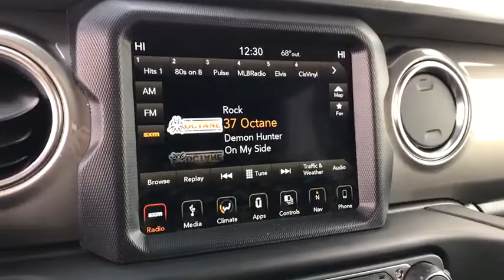2019 Jeep Wrangler Unlimited Peoria, Surprise, Avondale, Scottsdale, Phoenix, AZ 48478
Granite Crystal Metallic Clearcoat New 2019 Jeep Wrangler Unlimited available in Peoria, Arizona at Moore Chrysler Jeep. Servicing the Surprise, Avondale, Scottsdale, Phoenix, AZ area.
2019 Jeep Wrangler Unlimited Sahara - Stock#: 48478 - VIN#: 1C4HJXEN4KW523860